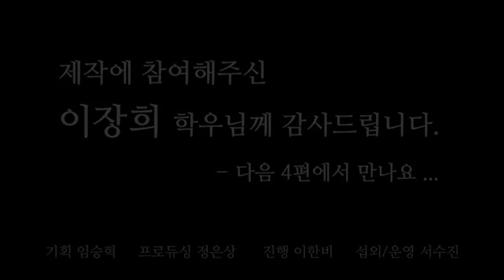정치행정학과 이장희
SDU 스마텔리트들이 말한다.